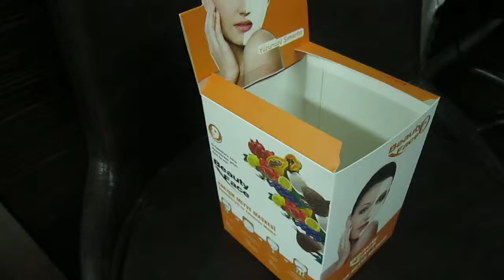Custom retail packaging printing manufacturer company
We are the custom retail packaging manufacturer company in Turkey.Please retail packaging manufacturer, retail packaging, custom retail packaging boxes printing company.